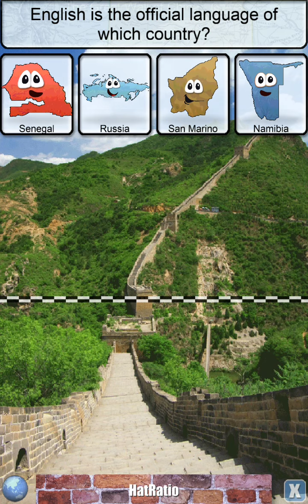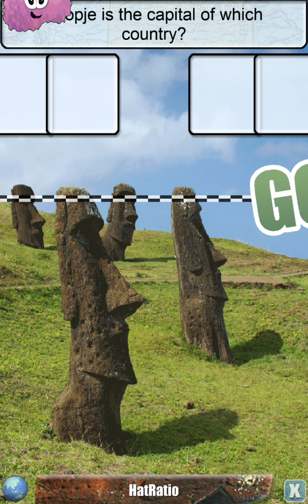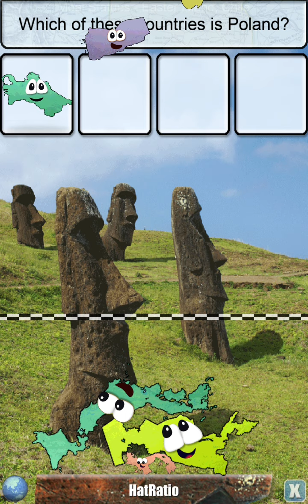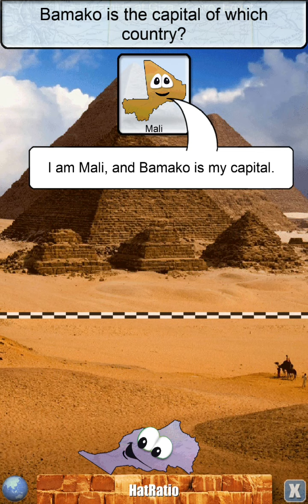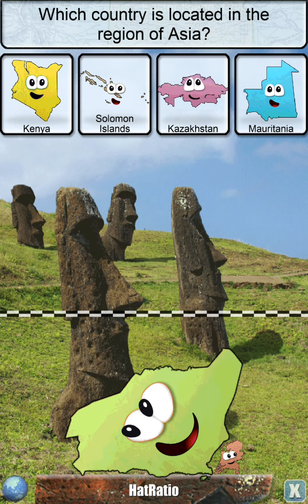Stack the Countries S1 | E6 "Moai Moai Moai"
Hi everyone! Today, I'm playing Stack the Countries. In this video, I got some countries. What countries did I get in this Stack the Countries video? Find out today, and enjoy.

I am not Minnesota and Oregon, or Pickleman, or OKobern, I am HatRatio, a Stack the States 2 youtuber.